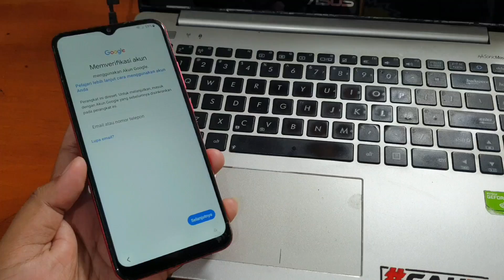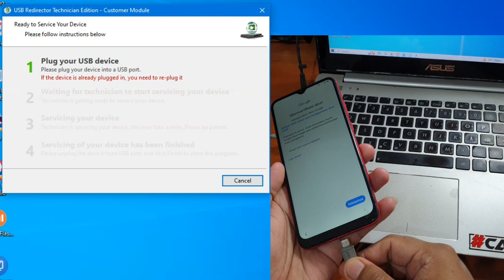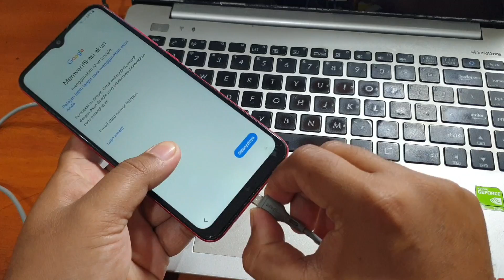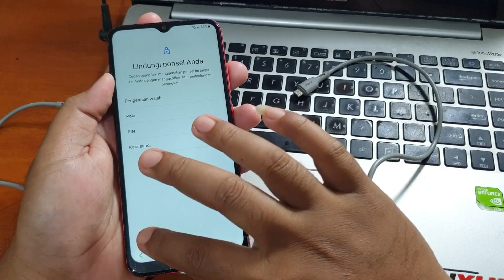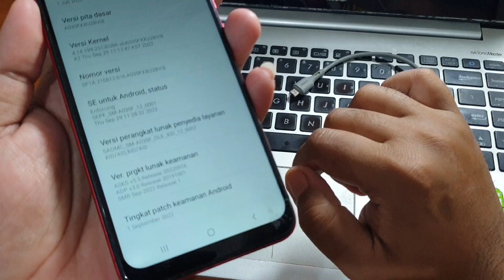Cara Termudah Bypass Frp Samsung Terkunci Akun Google Work Semua Seri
Cara Termudah Bypass Frp Samsung Terkunci Akun Google Work Semua Seri. Jasa bypass frp bisa whatsapp ke nomer dibawah ini.